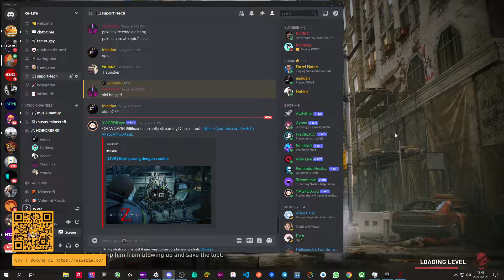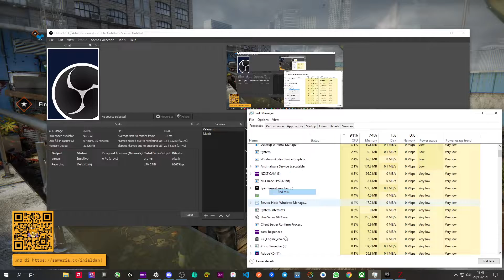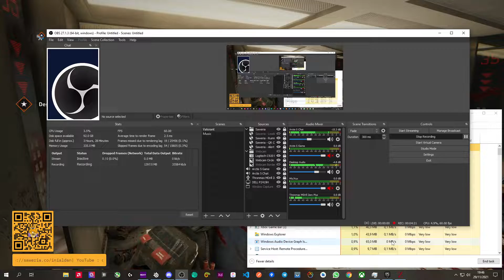Main World War Z Bareng Temen - Part 1